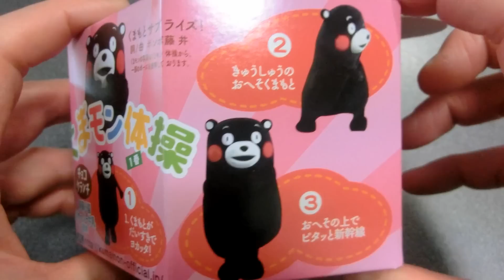くまモンチョコクランチ・Kumamon crunchy chocolate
くまもとサプライズ！くまモン、チョコクランチ！
Kumamoto Surprise! Kumamon, Curunchy chocolate!